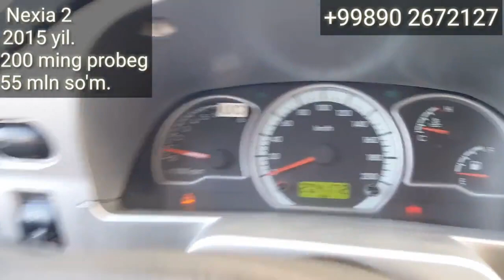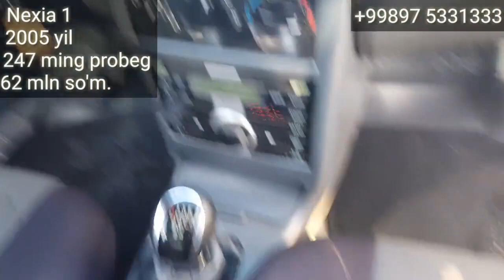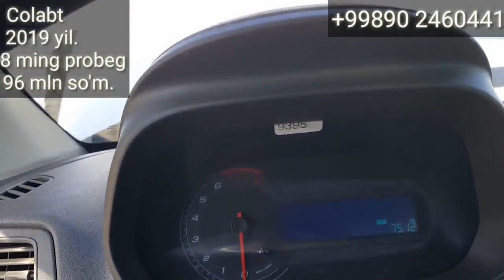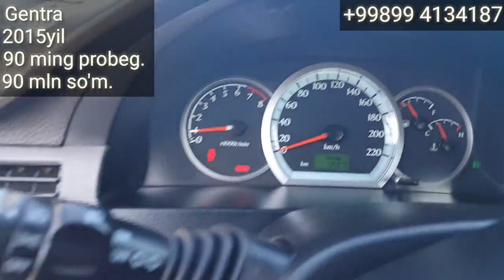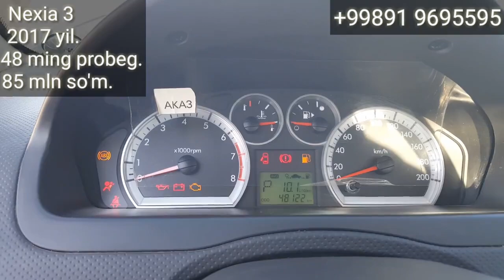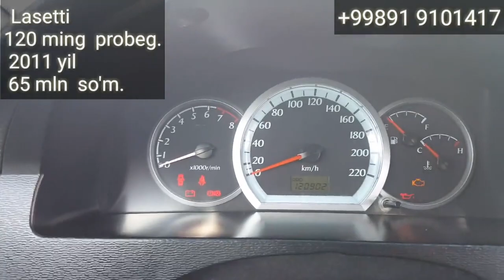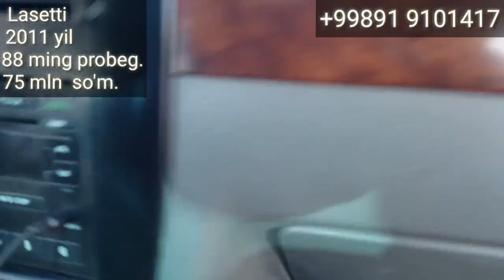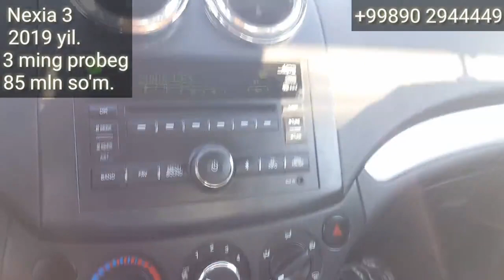Denov moshina bozori 16 - fevral, 2020 - yil. Yangi narxlar 2 - Qism.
..Assalomu alaykum.